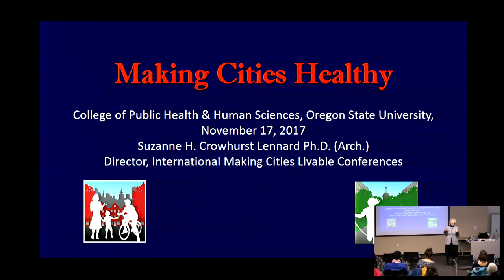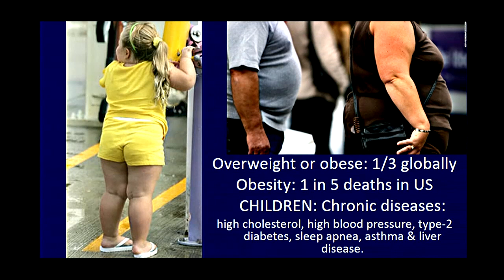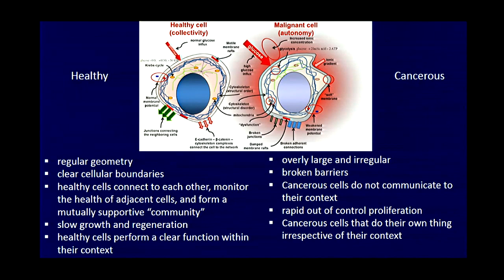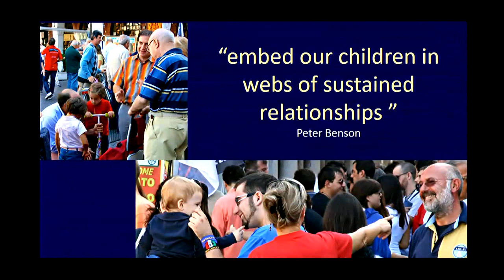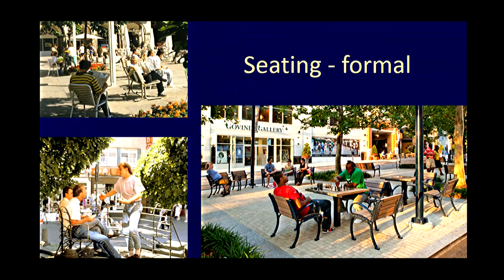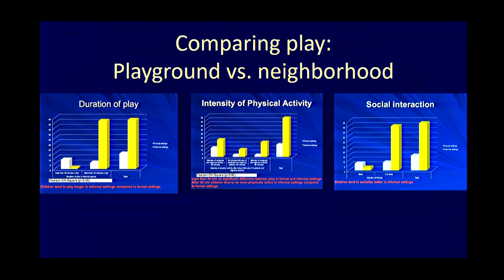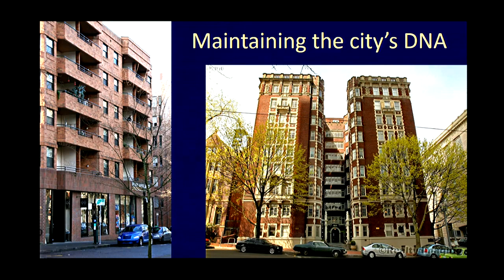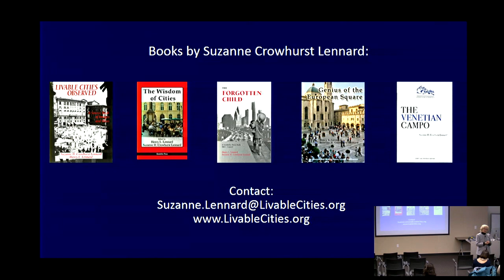Making cities healthy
Suzanne H. Crowhurst Lennard, PhD, was Co-founder and Director of the International Making Cities Livable Conferences, LLC, and Co-Founder & Executive Director of Child-Friendly Communities.

Suzanne's work concerns the social, cultural and psychological aspects of architecture, urban design and city-making, clarifying how the built environment affects social interaction, health and quality of everyday life.

Her studies encompass making cities livable for children, youth and the elderly; the relationship between physical health, social health, and the built environment; walkability, bikeability and transit; and balanced transportation planning to enhance health, social life, and community.